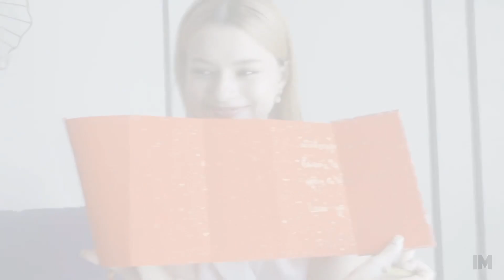Freenbecky IM magazine film trailer